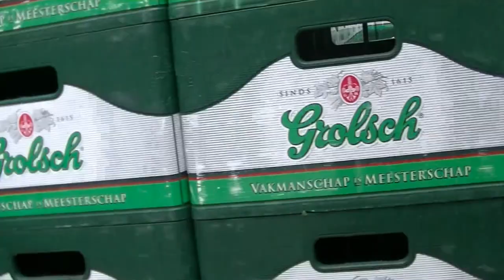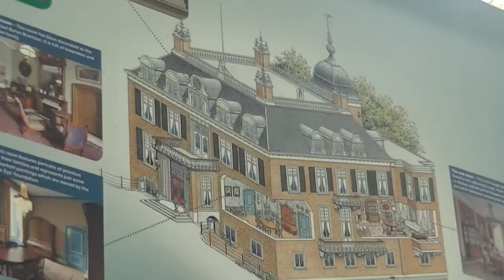Sonsbeek Tentoonstelling Arnhem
Sonsbeek 20-24